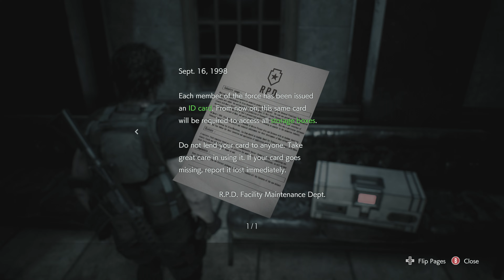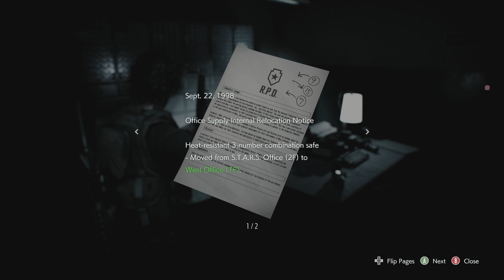Resident Evil 3 Remake: (FULL GAME) Walkthrough Gameplay Part 4 (No Commentary) 4K60FPS